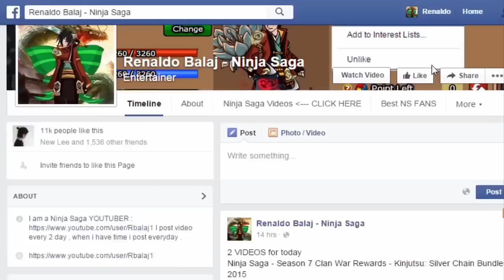Ninja Saga - R.Balaj vs All Boss [Alone] [No hack] 2015